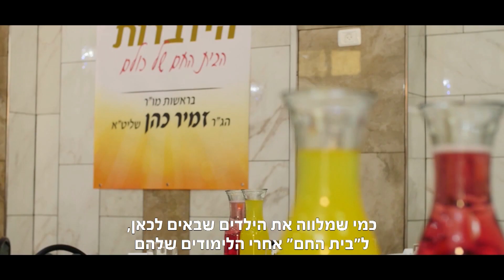כל זה עשינו בזכותכם - הצלחנו לסייע לאלפי משפחות נזקקות במזון, ביגוד ותנאי מחיה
תודה שבעזרתכם הצלחנו לסייע לאלפי משפחות נזקקות במזון, ביגוד ותנאי מחיה.
תודה שבזכותכם רמת החיים שלהם השתפרה.
תודה שבזכותכם הצלחנו לספק להם חיים טובים יותר.